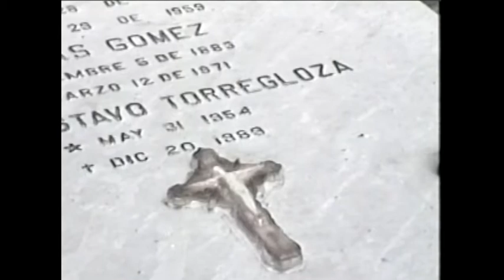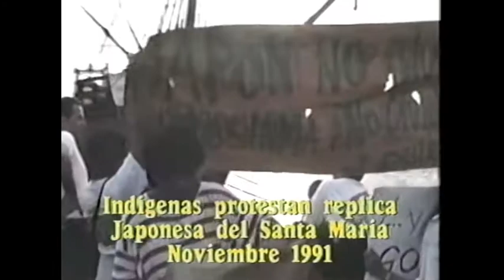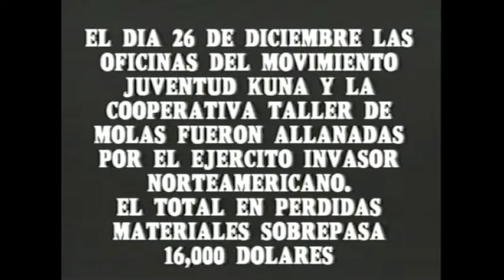500 years of Colonialism: The Kuna Resistance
The Kuna people fought for their autonomy in 1925, defeating the Panamanian army. They have their own land and a communal federation. This is their response to the “celebrations” of the quincentinial of the arrival of Coumbus. Filmed by CheChe Martinez